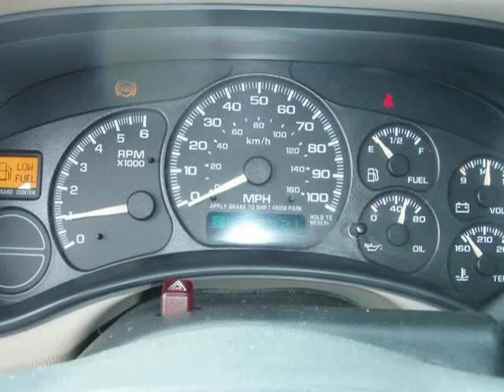2002 Chevrolet Suburban 1500 LS 2WD 4dr SUV (Rosenberg, Texas)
Car Country Rosenberg
909 Mulcahy
Rosenberg